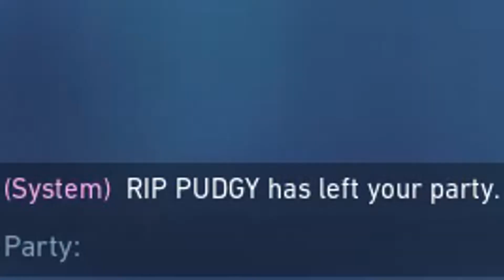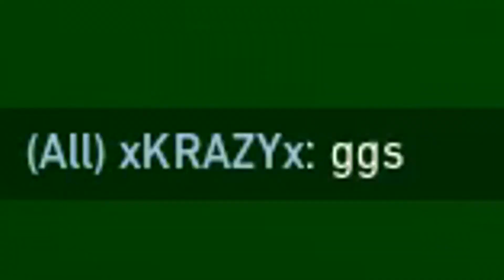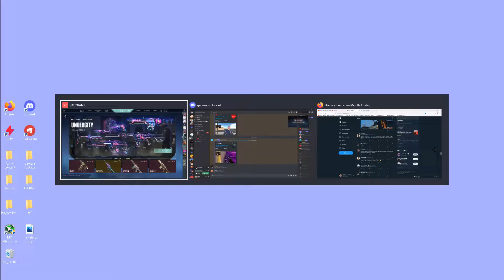WE GOT BANNED ON VALORANT??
I can't believe they banned him for that

COMMENT " :) " FOR A COOKIE

THE BOYS
RYAN